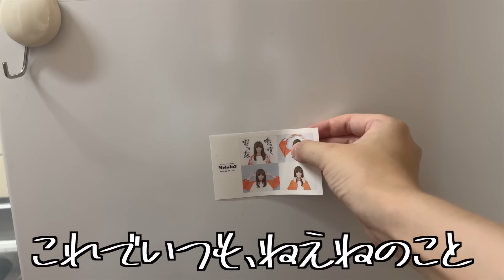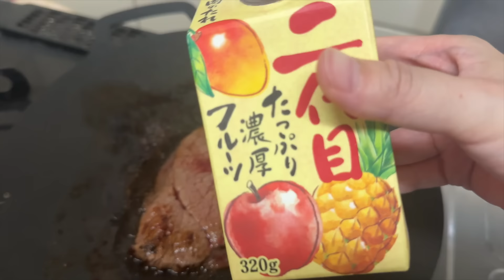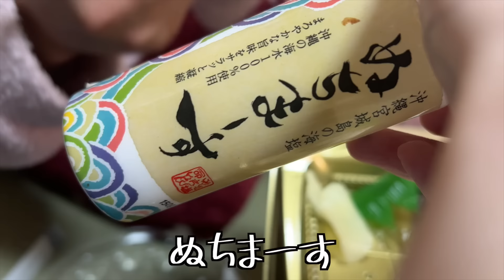社畜OLの妹が家を追い出されて急遽引っ越しすることになったらしいww【酒村ゆっけ、】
おっはモーニング、引っ越し隊員の酒村です。妹が引っ越しをするということで、手伝うことになりました。ただ、午前休で午後から仕事らしく、置いていかれたねえね。そんなん、もう物色するしかないでしょ！！！今夜は、引っ越しパーティー飲まNight🍺

✏️連載エッセイ「酒飲み独身女劇場 ハッピーエンドはまだ来ない」